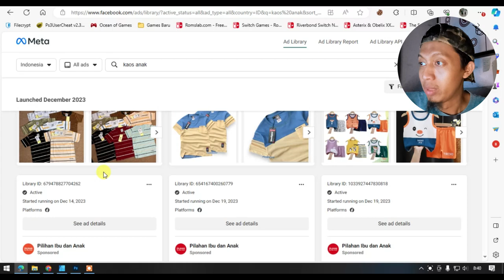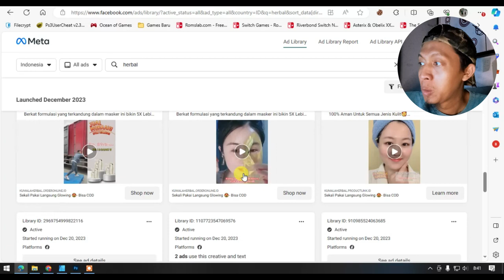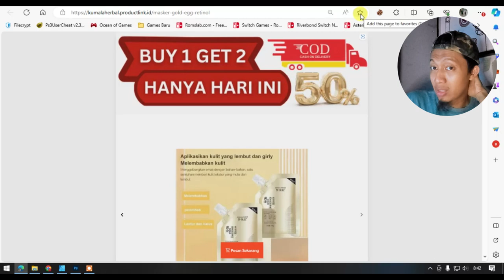IKLAN KE WA LANGSUNG APA KE LP DULU ?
Sebenernya mah gimana kalian nyamannya aja, gak ada yg bener atau salah, semua harus di cobain

Terima Kasih.